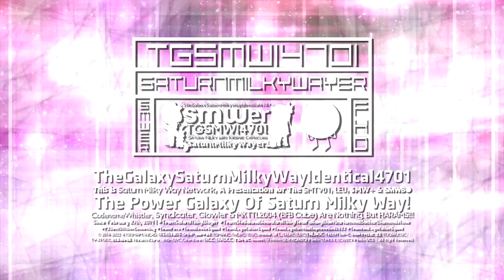TGSMWI4701 "Abstract 1.0" Intro/Logo Graphic (30.09.2022 | Multi-Sided | Real One)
This is a real one of Abstract 1.0 Logo! :)

𝗟𝗼𝗴𝗼 𝗦𝗽𝗲𝗰𝗶𝗳𝗶𝗰𝗮𝘁𝗶𝗼𝗻:

Successor To: Abstract 1.0
Original Series: Abstract
Made Logo By: @Empowosmoszure2971
Vegas Pro Required Used:
Audio/Music Used: Wayforward Technologies (2011)

End Of Radio Stars 1.0 Series.

𝖯𝗅𝖾𝖺𝗌𝖾 𝖩𝗈𝗂𝗇 𝖬𝗒 𝖭𝖾𝗐 𝖱𝖯 𝖲𝖾𝗋𝗏𝖾𝗋!